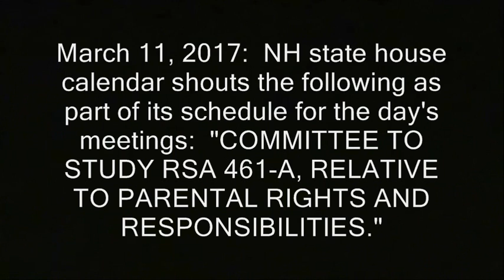NH: Man who intentionally self-immolated...lives on in ambush interview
' March 11, 2017:  NH state house calendar shouts the following as part of its schedule for the day's meetings:  COMMITTEE TO STUDY RSA 461-A, RELATIVE TO PARENTAL RIGHTS AND RESPONSIBILITIES.

English translation: A group of legislators is meeting, ostensibly to look at ways it can reduce court conflict between divorce participants.   Some of that conflict may be generated by "461," the state law governing "domestic relations." '

filming recording right to record. new hampshire donald trump hillary clinton campaign election 2017 ron paul. bans forbids don't film me no filming turn the camera off type stuff , journalists journalism rand paul government meetings, anarchism anarchists , feds nh freedom, daisy. liberation successful resistance movements. grabs camera first amendment censorship free speech freedom of the press media restrictions alternative facts fake news.  photography is not a crime carlos miller just kept recording photographers videographers dave ridley report new hampshire primary. federal reserve julian assange, politics authoritarians. christopher cantwell chris activism Stefan Molyneux video jerk cop cops busybodies. ridleyreport indie reporters republicans independent journalism constitutionalistsvlogs police libertarianism voluntaryism bernie sanders voluntaryists edward snowden open meetings act right to know law requests libertarians John McAfee. bradley manning chelsea sovereign citizens photography is not a crime carlos miller wmur channel 9 maggie hassan wood margaret kelly ayotte ian freeman democrats. liberty alliance ben swann full disclosure secession independence secessionists sovereignists george soros stop free keene penn and teller penn jillette gillete teller's bullshit. mercatus center cato institute charles david koch brothers collapse of the united states empire second civil war imperial creative commons license hunter s. thompson police brutality  video free to use common core smarter balance testing standardized john birch society videographers. downsize dc free talk live americans for prosperity tea party granite grok rich girard at large first amendment free speech freedom of the press the press media  free state project atlas shrugged galt's gulch in real life reality show tv.  thin blue line all lives officers public domain footage gonzo journalism ron paul daisey. talk radio walter williams rush limbaugh frank guinta constitutional convention of the states balanced hand over camera grabs camera attacks reporter liberland alex jones libertarian party ammon bundy cliven militias calexit brexit nhexit nhexit.com texit. black lives matter ayn rand fbi riots unrest civil rights. Totalitarianism.  abuses human rights granite state new england northeast standing rock pipeline adversary confrontations confronts questions debate gary johnson justin amash amaash socialism fascism antifa social justice warriors sjw